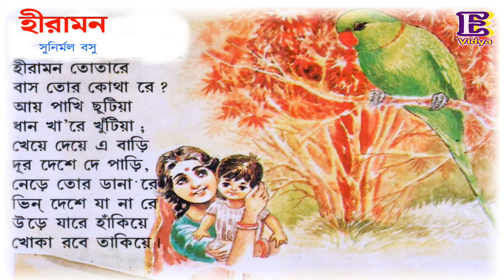হীরামন।। সুনির্মল বসু।। ছড়া।। শিশু কবিতা।। Hiramon by Sunirmal Bosu।। Bangla Rhyme For Children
হীরামন
  - সুনির্মল বসু

হীরামন তোতারে
বাস তোর কোথা রে ?
আয় পাখি ছুটিয়া
ধান খা’রে খুঁটিয়া ;
খেয়ে দেয়ে এ বাড়ি
দূর দেশে দে পাড়ি,
নেড়ে তোর ডানা রে
ভিন্‌ দেশে যা না রে
উড়ে যারে হাঁকিয়ে
খোকা রবে তাকিয়ে